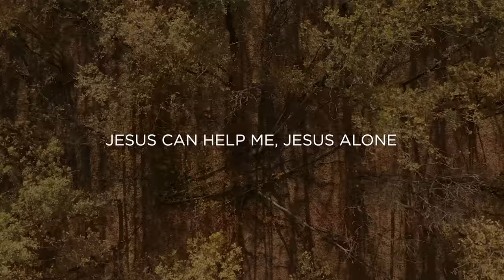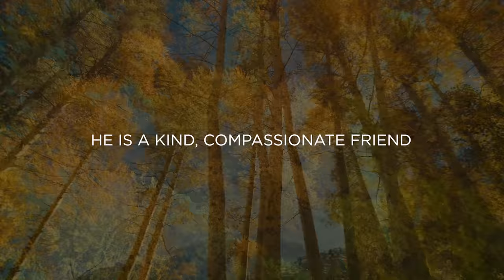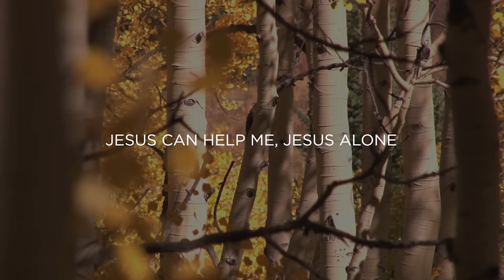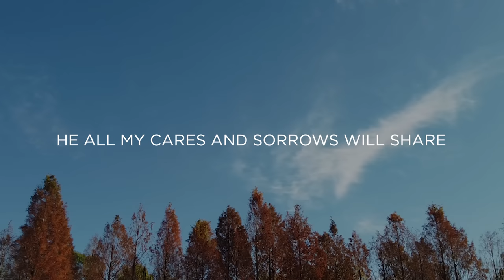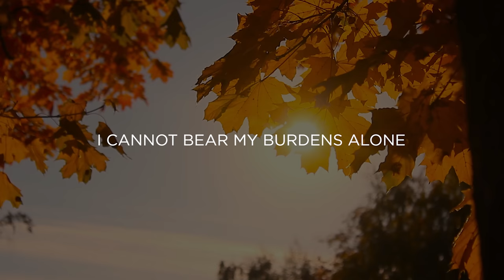Peaceful Piano Hymn | I Must Tell Jesus | Erin Bates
It's our prayer that this video and music will encourage and point you to the LORD today.
Be encouraged,
Chad & Erin

Lyrics:
I must tell Jesus all of my trials;
I cannot bear these burdens alone;
In my distress He kindly will help me;
He ever loves and cares for His own.

Refrain:
I must tell Jesus!
I cannot bear my burdens alone;
Jesus can help me, Jesus alone.

I must tell Jesus all of my troubles;
He is a kind, compassionate friend;
If I but ask Him, He will deliver,
Make of my troubles quickly an end. [Refrain]

Tempted and tried, I need a great Savior,
One who can help my burdens to bear;
I must tell Jesus, I must tell Jesus;
He all my cares and sorrows will share. [Refrain]

O how the world to evil allures me!
O how my heart is tempted to sin!
I must tell Jesus, and He will help me
Over the world the vict'ry to win.

Arrangement by: Erin Bates
Music & Lyrics: Public Domain